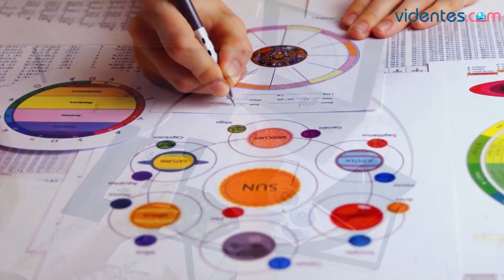HORÓSCOPO DIARIO 🌔☀️💘 ESCORPIO ♏ MARTES, 30 DE ENERO DE 2024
Horóscopo de Escorpio para hoy, martes 30 de Enero de 2024. El horóscopo para hoy: descubre tu futuro gracias a mi horóscopo diario para ti.